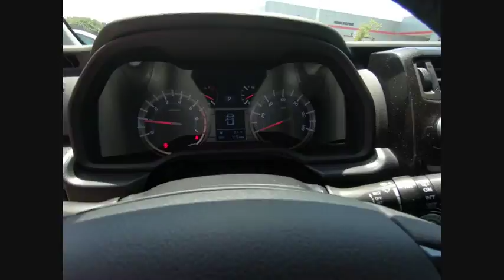2018 Toyota 4Runner TRD Off-Road Premium Schaumburg IL 182783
2018 Toyota 4Runner TRD Off-Road Premium

Schaumburg Toyota
875 W Golf Rd

DOOR EDGE GUARD|50 STATE EMISSIONS|MOONROOF W/SUNSHADE|OFF ROAD PKG|PREMIUM PKG|KEEP IT WILD|RUNNING BOARDS|ALL WEATHER MATS|HP|DEALER SPECIALTIES|TFL